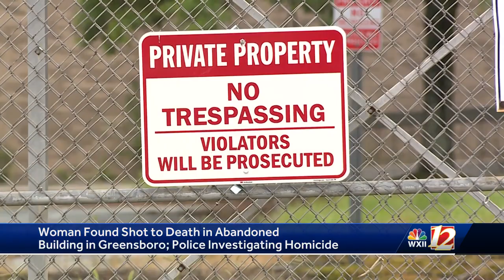WXII 12 6 AM Headlines 8/4